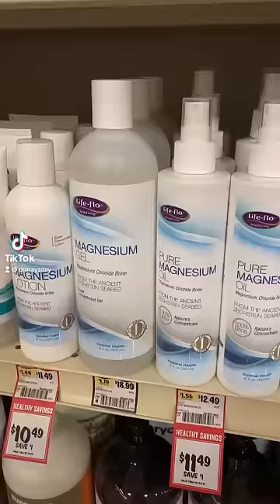Skin benefits of MAGNESIUM